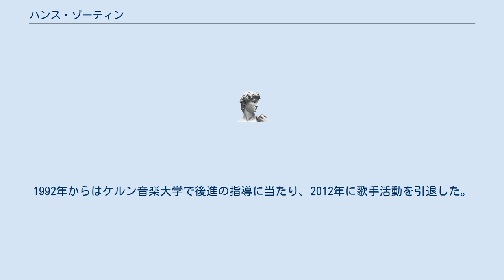ハンス・ゾーティン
ハンス・ゾーティン（Hans Sotin, 1939年9月10日 - ）は、ドイツのバス歌手。
 ドルトムント出身。
地元の音楽院でディートガー・ヤコブに声楽を学び、1962年のエッセンに於けるリヒャルト・シュトラウスの「ばらの騎士」の上演で警察官役を歌って初舞台を踏んだ。
1964年にはハンブルク国立歌劇場に移籍し、同歌劇場から宮廷歌手の称号を得た。
1970年にはグラインドボーン音楽祭に参加してヴォルフガング・アマデウス・モーツァルトの「魔笛」の上演でザラストロ役を歌った。
1971年にはシカゴ・リリック・オペラに初出演を果たし、バイロイト音楽祭にも出演するようになった。
1972年からメトロポリタン歌劇場、1973年からウィーン国立歌劇場、1974年にはコヴェントガーデン王立歌劇場、1976年にはミラノのスカラ座のそれぞれに初登場し、以後欧米の主要な歌劇場に客演を重ねた。
1992年からはケルン音楽大学で後進の指導に当たり、2012年に歌手活動を引退した。
 ^ ハンス・ゾーティン - Discogs ^ “Bass Hans Sotin”. 2019年4月24日時点のオリジナルよりアーカイブ。
2019年4月24日閲覧。
 ^ ハンス・ゾーティン - IMDb（英語） ^ アーカイブ 2019年4月30日 - ウェイバックマシン ^ “Hans Sotin (Bass)”. 2013年1月2日時点のオリジナルよりアーカイブ。
2013年1月2日閲覧。